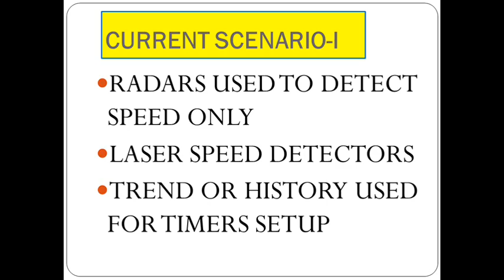Traffic Signal Real Time Monitoring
Worldwide traffic chaos intolerable due to in efficient systems.Real time monitoring of traffic and signals can greatly reduce congestion and enhance productivity.Trend and history based timers are replaced by real time engines with beam transmission at several GBPS bandwidth